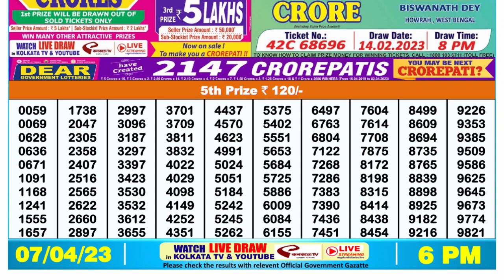Dear Lottery Sambad 6pm today 07.04.23 Nagaland State Lottery Result